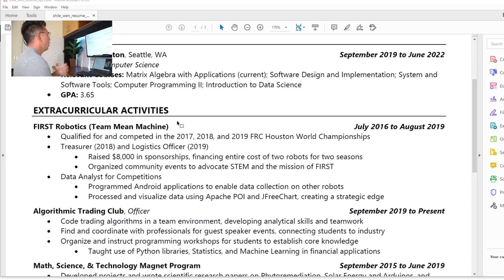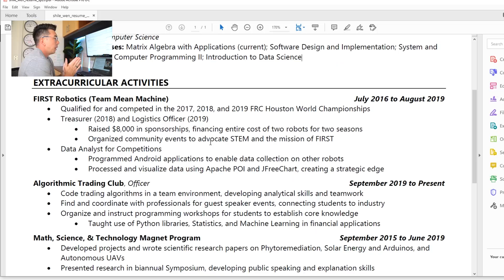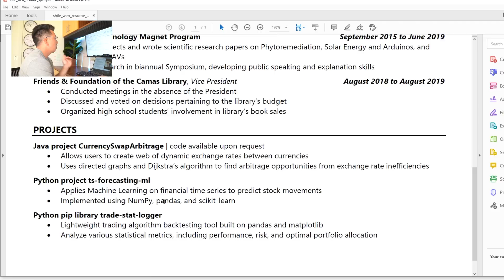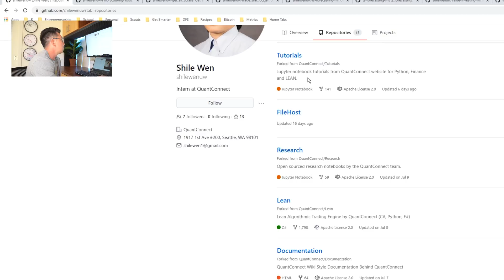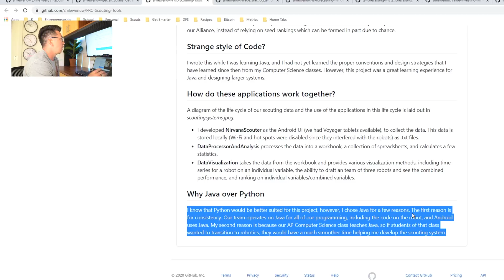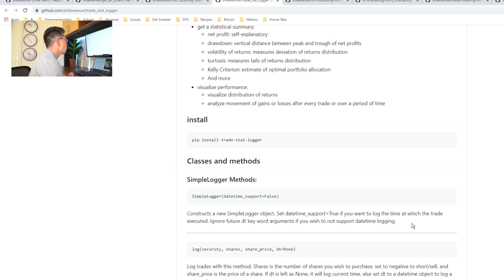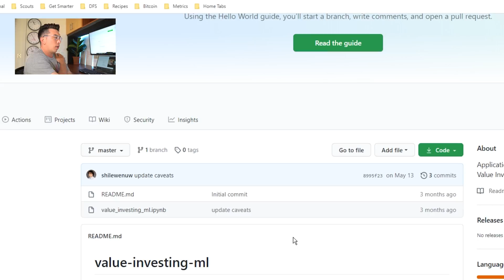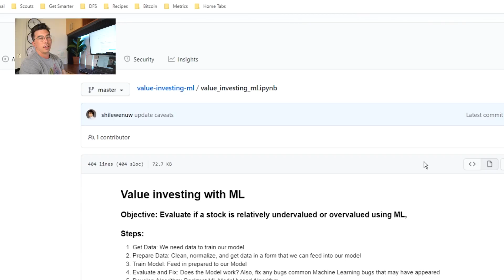Reviewing Your Data Science Projects - Episode 15 (Quant Finance)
In this video I review Shile's data science projects and his resume. He is interested primarily in the financial sector and his projects are reflective of that. I think this video will be useful to you if you're interested in a specific domain!

Resume
- Great structure
- Good use of school involvement to supplement work experience
- Could have more finance related course work or technical skills
- Should order things in chronological order

Github
- Great use of coding projects that provide real value
- Great documentation and examples in the readme of coding projects
- Could stand to improve the readme's of the actual ML focused projects.